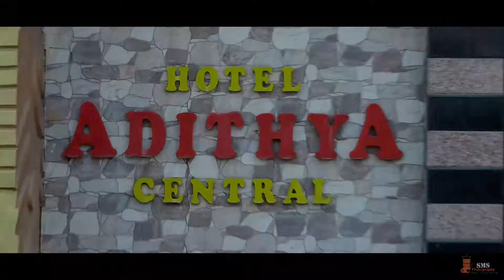Durgarao & varalakshmi gari Sastipurti memories2021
Sasti poorthi celebrations teaser by SMS Photography 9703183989